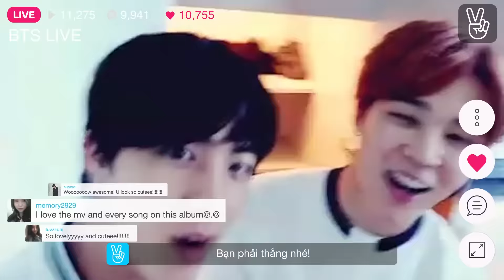Gía như anh đừng - Trần Thị Mai | The X Factor Vietnam 2016 SS2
KÊNH YOUTUBE CHÍNH THỨC CỦA THE X FACTOR - NHÂN TỐ BÍ ẨN.
The X-Factor, một trong những chương trình tìm kiếm tài năng âm nhạc nổi tiếng nhất thế giới, phổ biến trên 40 quốc gia, được công ty Cát Tiên Sa mua bản quyền và phát sóng tại Việt Nam vào ngày 30 tháng 3 năm 2014 với tên gọi Nhân Tố Bí Ẩn
Tại Anh và Mỹ trong nhiều năm liền từ khi chương trình phát sóng, The X-Factor đã đánh bại nhiều chương trình nổi tiếng để dành các giải thưởng: Chương trình giải trí phổ biến nhất của Giải thưởng truyền hình quốc gia Anh trong các năm 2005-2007 và 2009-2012, giải nhất hạng mục Chương trình cạnh tranh thực tế hay nhất và Chương trình đột phá nhất của bảng xếp hạng Teen Choice Awards Mỹ năm 2012. The X-Factor cũng là chương trình truyền hình thực tế được người dân Mỹ yêu thích nhất năm 2012 và tại Anh, nó đã lập kỉ lục với 200.000 người đăng ký tham dự, đạt 19,7 triệu lượt người xem, chiếm 63,2% lượng người xem truyền hình.
Vào đầu năm 2014, 4 Giám khảo đã được chọn cho mùa đầu tiên đó là Đàm Vĩnh Hưng, Hồ Ngọc Hà, Hồ Quỳnh Hương, Dương Khắc Linh.
Quán quân của chương trình sẽ nhận được phần thưởng trị giá 500 triệu đồng và các phần quà khác của nhà tài trợ Close-up và Sunsilk, được vinh danh là Nhân tố bí ẩn mùa đầu tiên.
Ngày 19/10/2014, trong đêm chung kết xếp hạng của chương trình, thí sinh Giang Hồng Ngọc đã vượt qua hai đối thủ còn lại là nhóm O-plus và nhóm F-band để trở thành quán quân của chương trình với tỉ lệ bình chọn của khán giả là 41,82%, trở thành Nhân tố bí ẩn mùa đầu tiên.